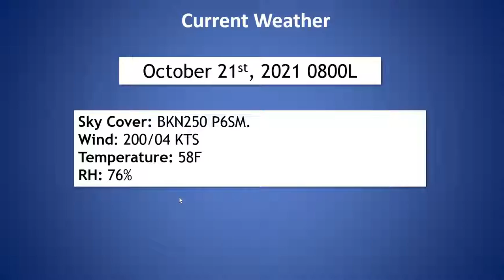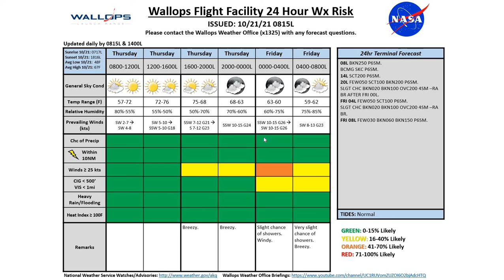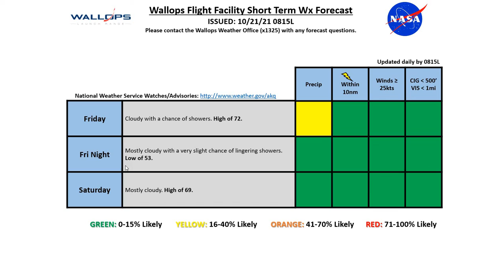Daily Wallops Island Operations Weather Briefing October 21st 2021